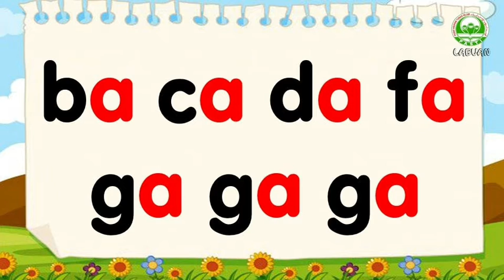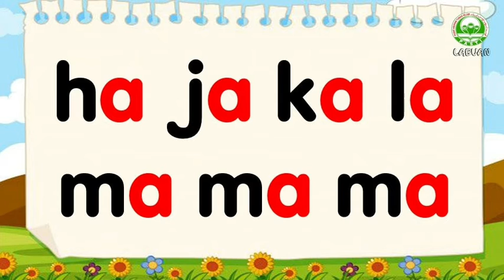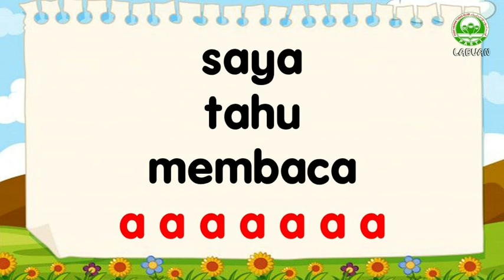Lagu Suku Kata KV (a)